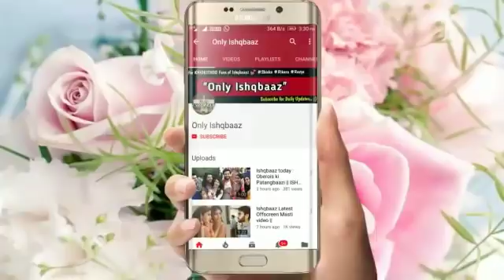Oberoi Mansion mein huyi bacche ki Entry | Today Segment | ISHQBAAZ LATEST UPDATE !!